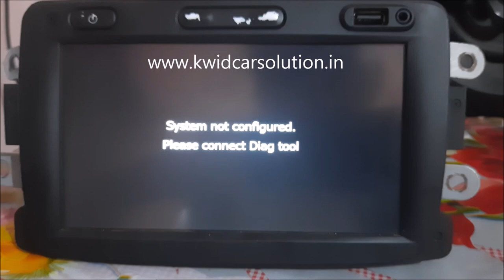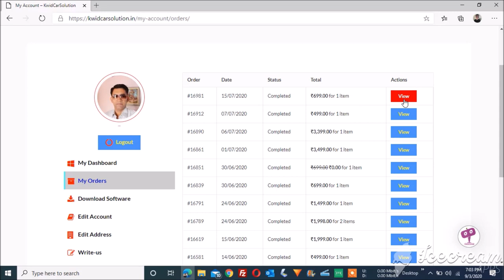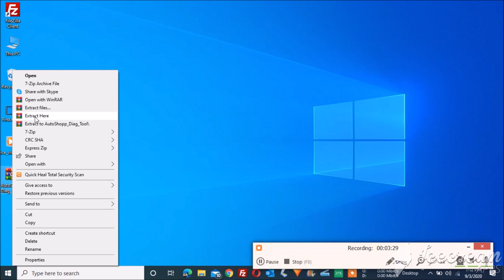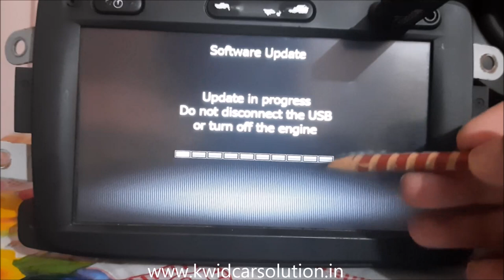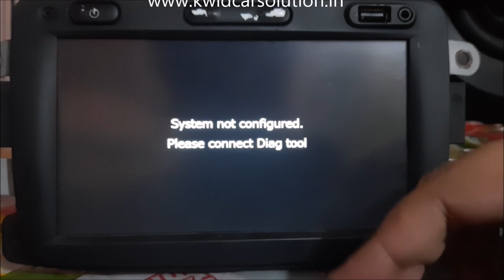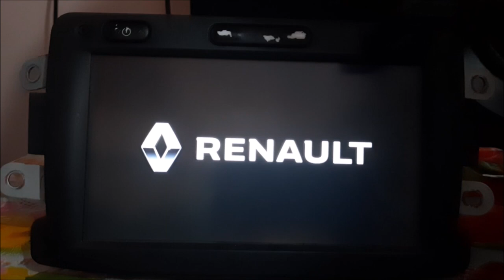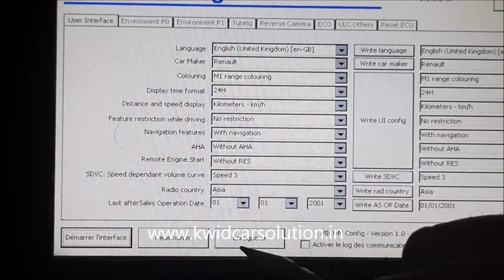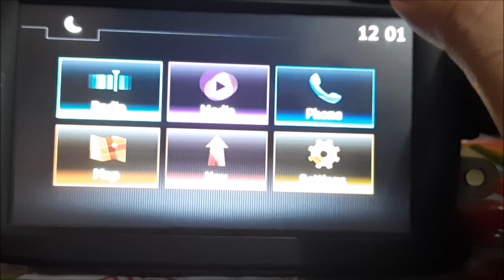Connect Diag Tool or System Not configure Renault MediaNav 9.1.3/8.0.5/7.0.5 Repair